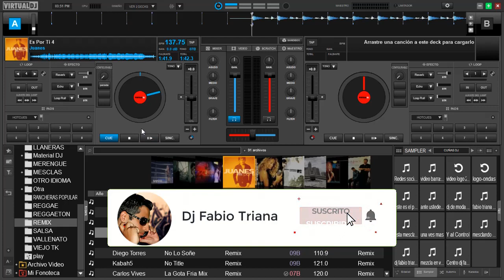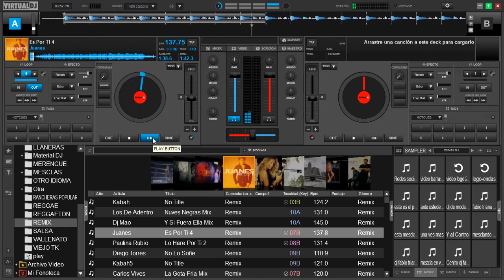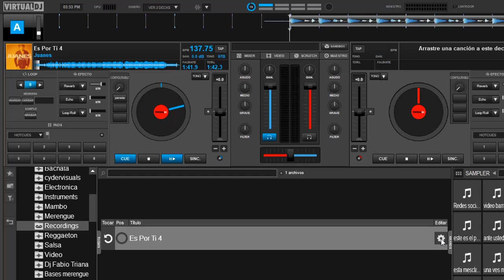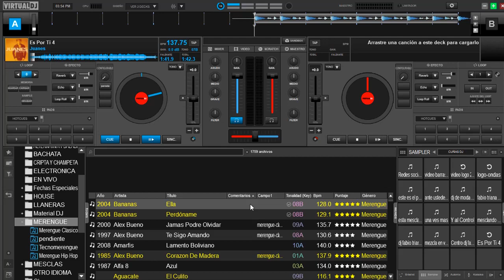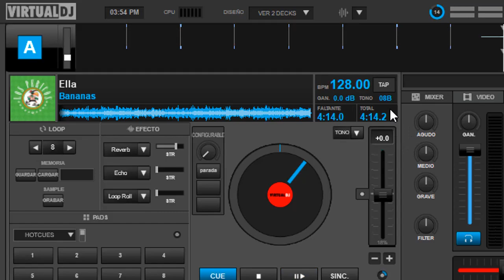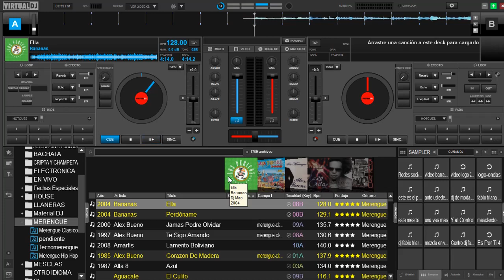🎹 Crear bases rítmicas con virtual dj 8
con esto para que remix... .